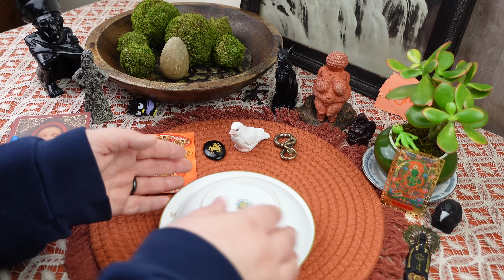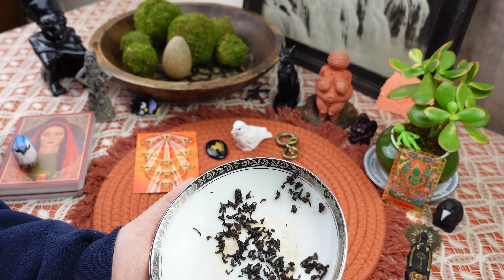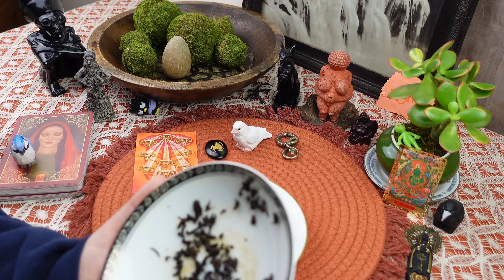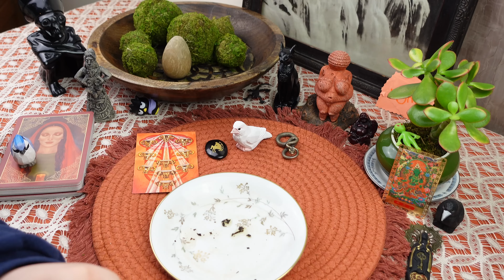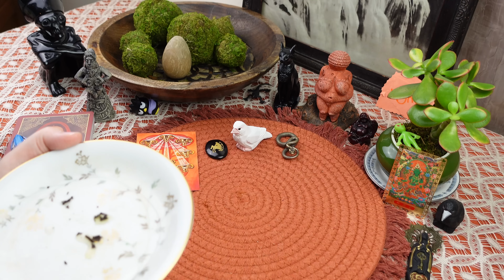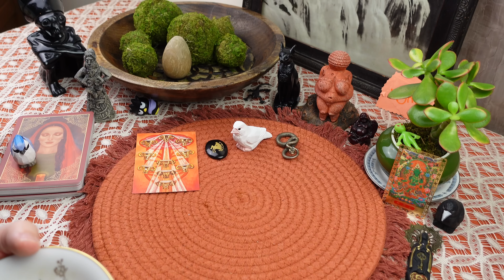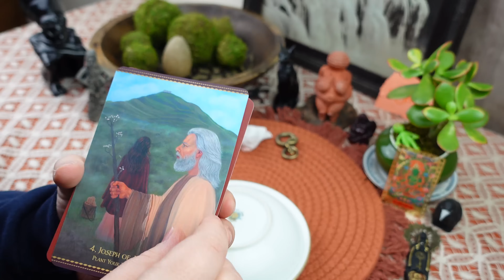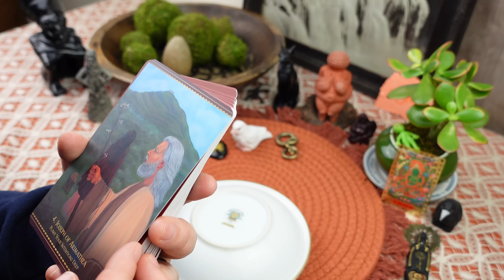SAGITTARIUS: READING OF A LIFETIME! ✨ YOU ARE GOING TO BE VERY HAPPY! ✨// tea leaf horoscope ASMR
this is a tea leaf reading for the purpose of seeking some clarity, in-sight, deeper understanding of the things that are just beyond our normal perception. if the symbols/shapes, topic and details of this video resonate with you i’d love to hear about that- leave a message in the comment section and tell me all about it! divination is a imprecise art, so not all messages will speak to you.. but please try some more videos and i guarantee some of them will!

Personal readings

ULA